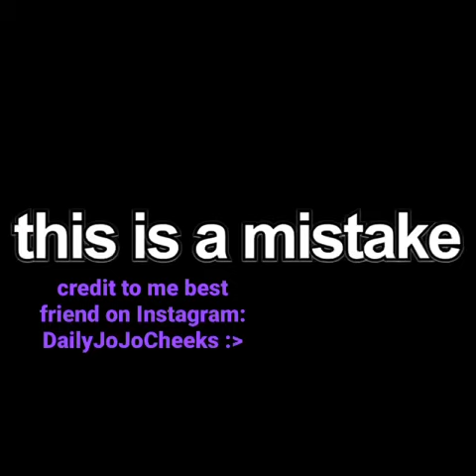The mini skirt